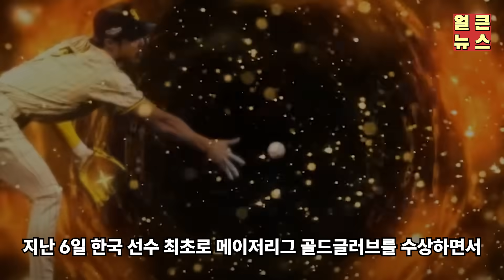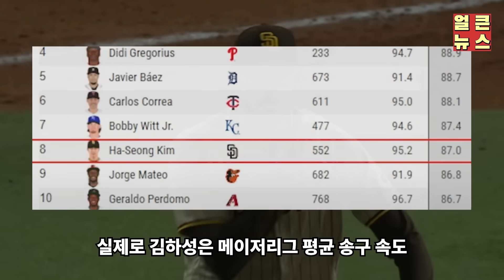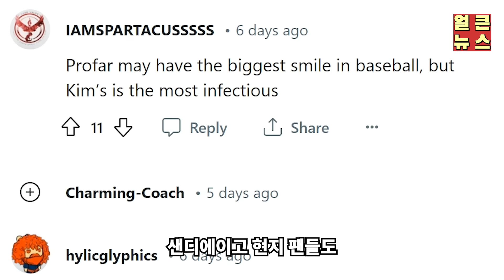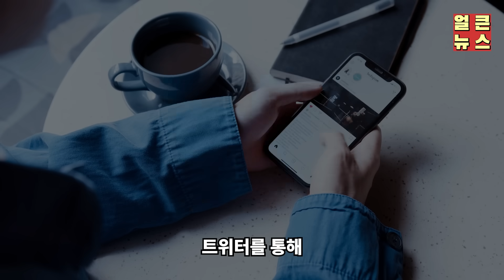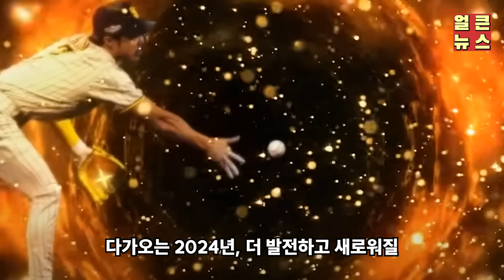'어썸 킴' 김하성이 '동양인 최초' 타이틀로 골드글러브를 수상할 수밖에 없었던 이유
스포츠 이야기를 누구보다 얼큰하게 전달하는 얼큰한 뉴스입니다!

이번 소식은 김하성 선수의 골드글러브 수상 비하인드 스토리!
오늘 소식은 김재용 기자가 전해드립니다.

감사합니다.